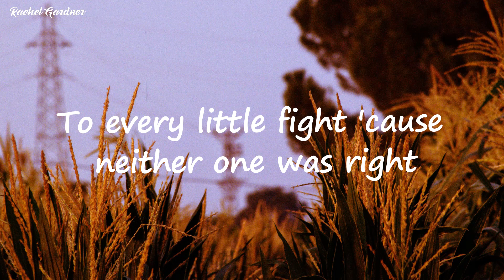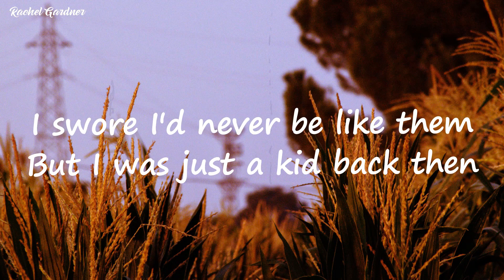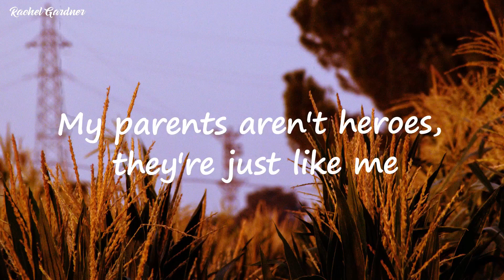Sasha Sloan - Older (Lyrics)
Thank you for supporting Rachel Gardner over the years. I received some of your music, I'm very happy about that. Now I'm ready to take some of your release. Thanks for your trust with me.
👉 Sasha Sloan:
🎤 Lyrics: Sasha Sloan - Older